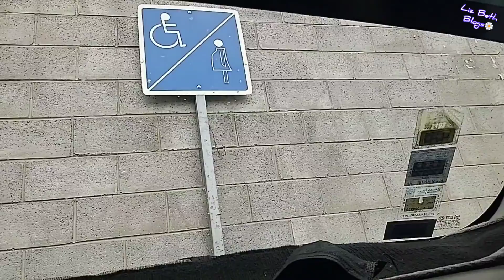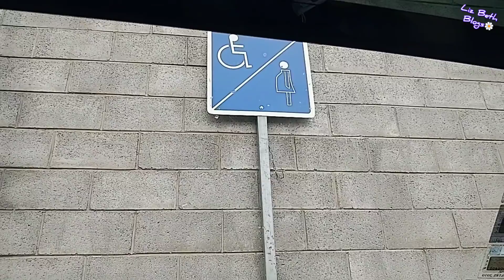Ya en Tlapa 💕 no me gustó cómo encontré mi casa 🤦🏿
Hola amigos bienvenidos a este su canal 😊 espero que todos estén muy bien con la bendición de Dios 🙏
Me Presento: Mi nombre es Lizbeth, Liz pa los cuates soy acapulqueña 🌴 del estado de Guerrero 🇲🇽 pero desde hace 20 años vivo junto con mi esposo y mis tres hijos 👩‍🦱🧑🧒 en el municipio de Tlapa de Comonfort Región Montaña Alta de Guerrero 🌄 y ahora por cuestiones de salud regreso al puerto que me vio nacer 🌅 Y HOY LES TRAIGO HASTA SUS PANTALLAS UN BLOG LOS PRIMEROS DÍAS EN TLAPA ESPERO Y LES GUSTE

GRACIAS POR SU GRAN APOYO DIOS ME LOS BENDIGA 🙏

SI ERES NUEVO NO OLVIDEN:
✓ Activen la 🔔
✓ Regalarme un 👍

Liz Beth Blogs